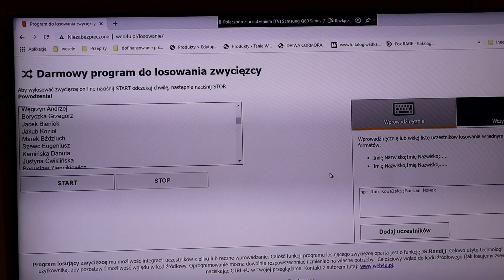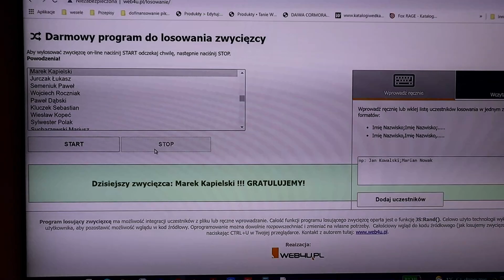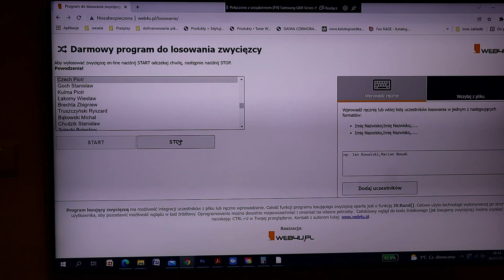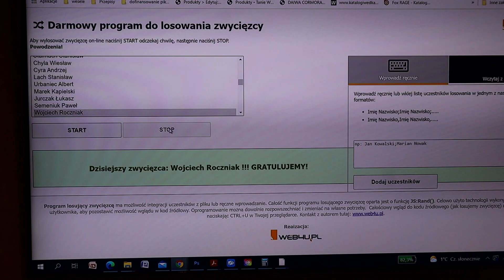Wyniki losowania - Paloma Blue